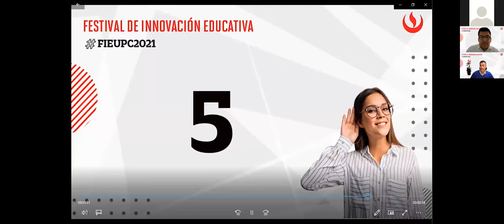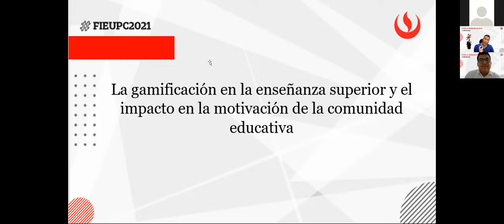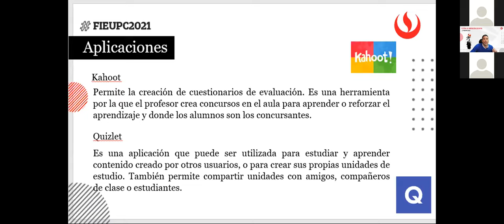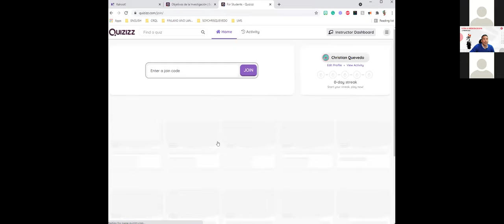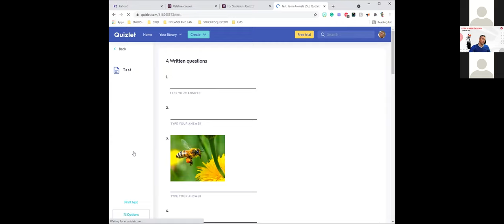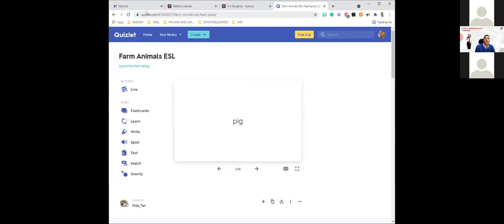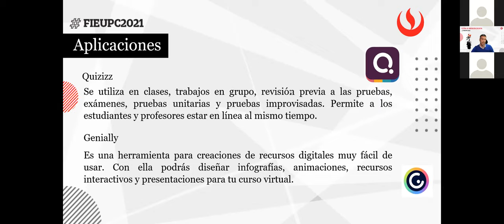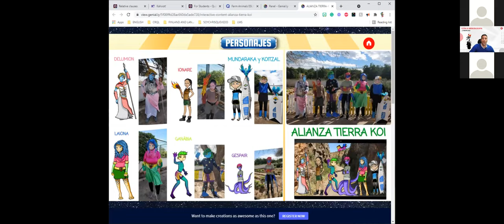La gamificación en la enseñanza superior y el impacto en la motivación de la comunidad educativa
Taller llevado a cabo en el Festival de Innovación Educativa UPC 2021. Expositor: Christian Quevedo Lezama